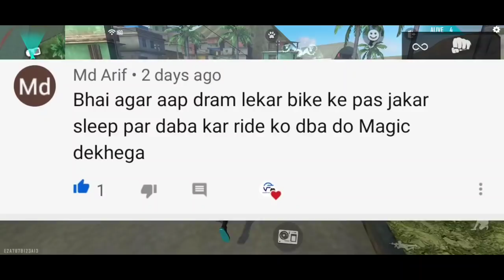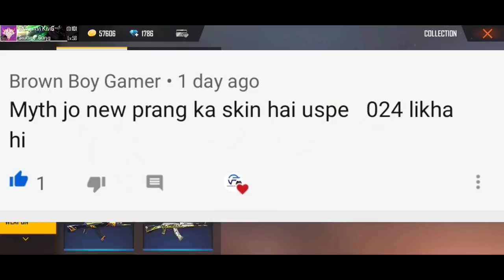Gloowall in Tree || Top 10 Mythbusters in Free Fire Battleground || Garena Free Fire Myths #14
Hallo Friends Welcome To our Channel Facto Gamer And In this Channel You Got Unlimited Free fire Video Game Play,Free Fire Game Play,Free Fire News And New Event tips and tricks...

✔️ Support